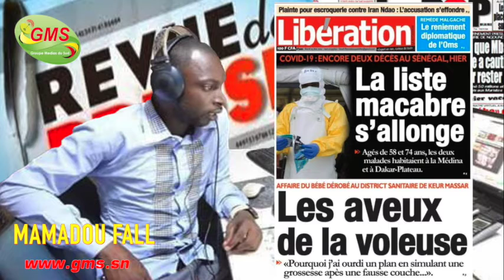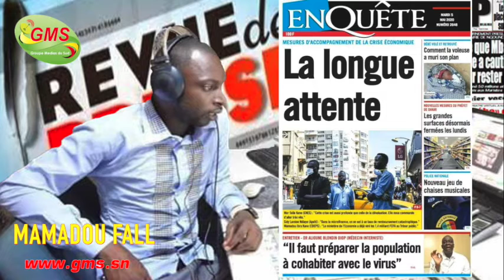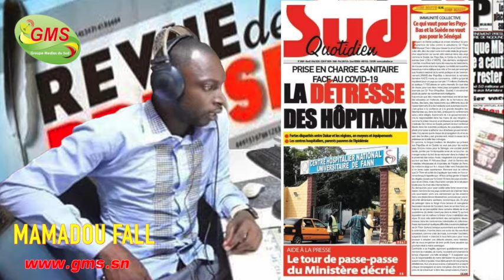REVUE DE PRESSE WOLOF GMS DU 5 MAI 2020